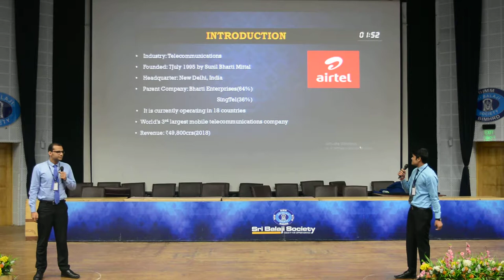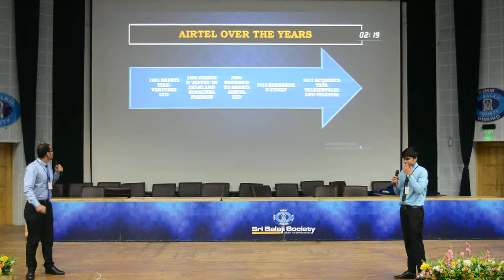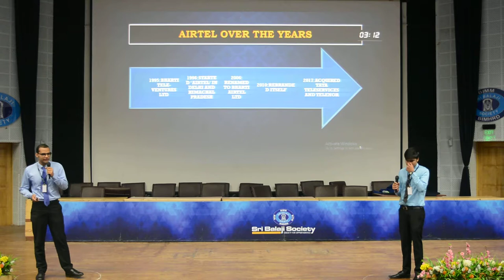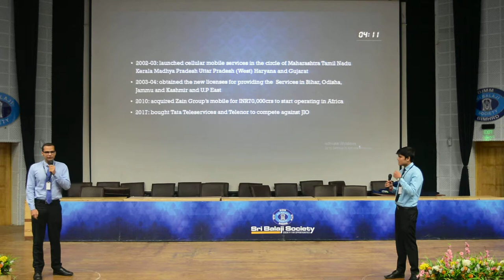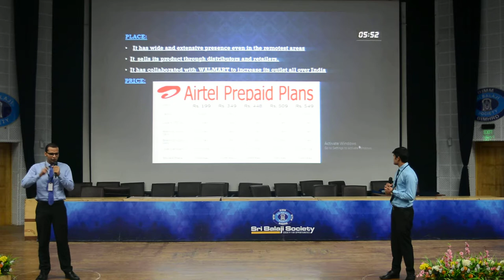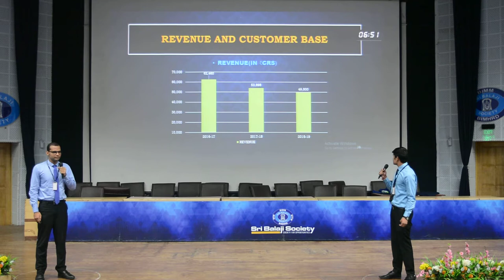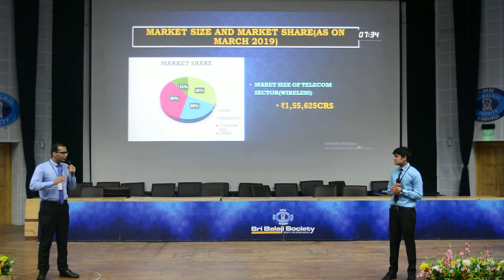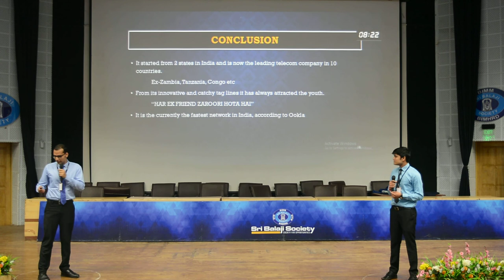Sri Balaji Society Induction Program 2019: Case Study On Airtel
Topic: Case study on Airtel